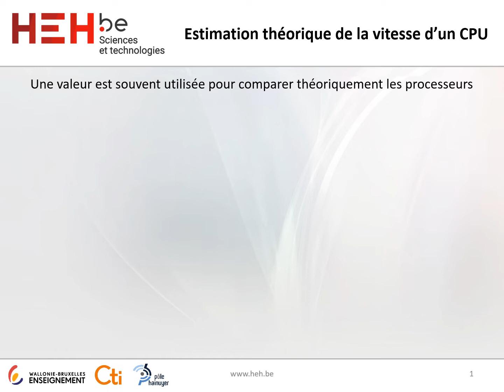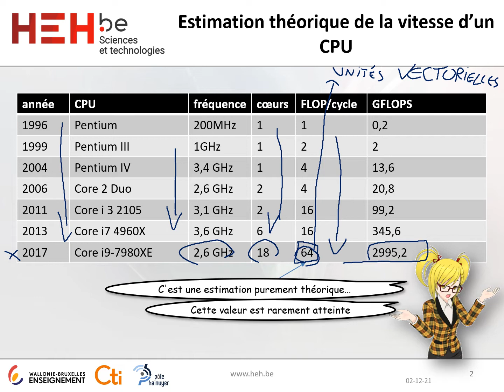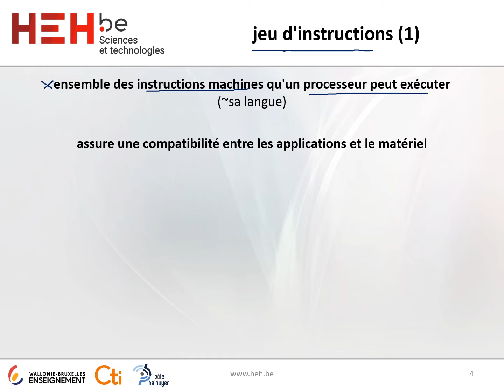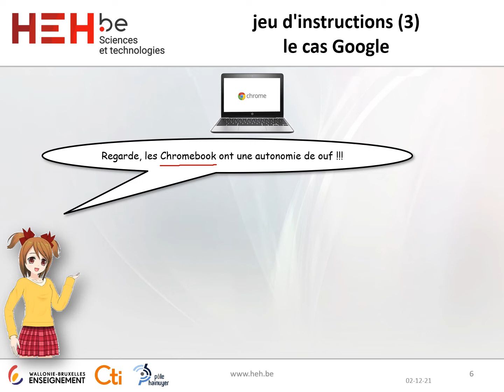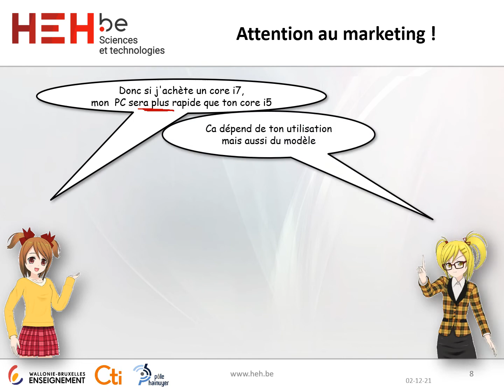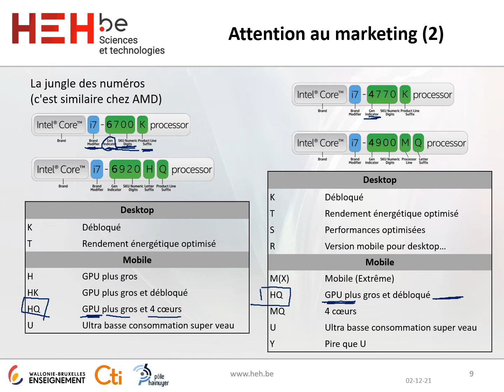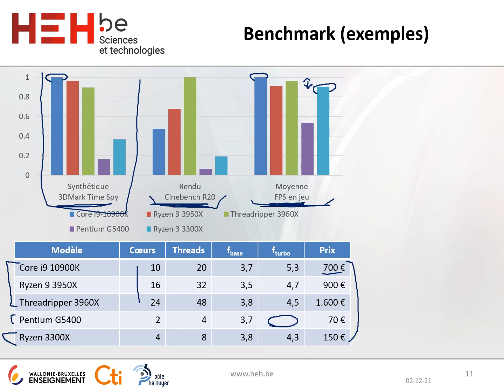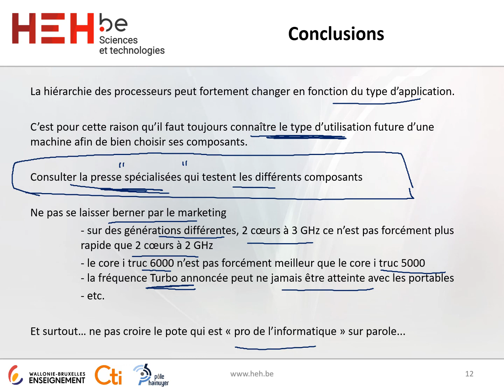Chapitre 2 - CPU - partie 6/6 - (Architecture des systèmes informatiques)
Ce chapitre dédié aux processeurs est découpé en 6 vidéos.

Cette dernière vidéo consacrée aux processeurs aura pour sujet les performances de ces derniers.

Ce cours est enseigné à la HEH (Haute Ecole en Hainaut à Mons en Belgique) aux étudiants de la 2e année de bachelier de la section Master en sciences de l'ingénieur industriel.